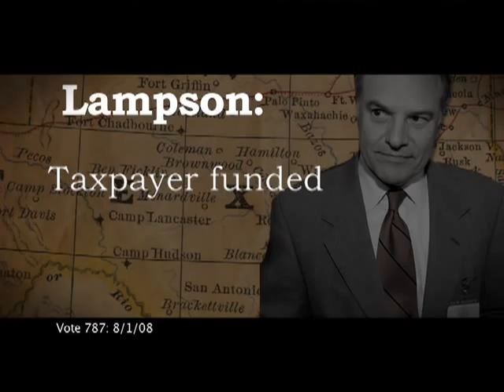Nick Lampson's Misplaced Priorities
Latest NRCC ad highlighting Nick Lampson's votes against the border fence and fully funding our military bases.